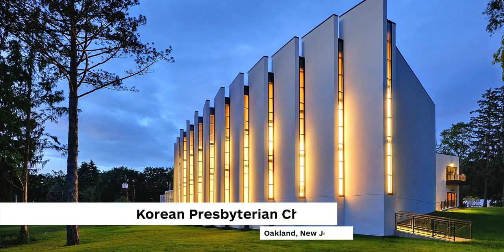The 21 Most Beautiful Churches, Mosques and Temples Around the World | Architectural Digest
For millennia, humans across many religions and belief systems have been building incredible architectural masterpieces to honor higher powers. Architectural Digest presents the most beautiful churches, cathedrals, mosques, and temples around the world.